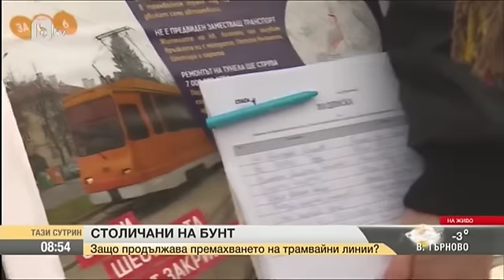Спаси Шестицата в сутрешния блок на бТВ, 27.01.2016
ТРАМВАЙ №6 СЕ ЗАКРИВА В КРАЯ НА МАРТ! Скандалната новина потвърди лично кметът Йорданка Фандъкова.

Ето, дами и господа, как Общината прилага обещаните предизборно зелени политики и как мнението на хората не се зачита! Да се направи това, когато само за една седмица се събраха над 2000 подписа, е ясен знак за начина на работа в Общината и нейната представата за бъдещото развитие на града: вредни газове, белодробни болести и океан от коли! За това ще търсим отговорност на най-високо ниво! Така се харчат 7 млн. лева без да се потърсят алтернативни решения, различни от лаконичното: "Закривай!"

София няма как да бъде по-добро място за живот ако целият фокус на управлението е приоритизация и ухажване на автомобилното движение. Спаси София ще се бори за запазването на трамвая и за връщането на разума в Столична община, защото отсъствието му вреди на всички ни.